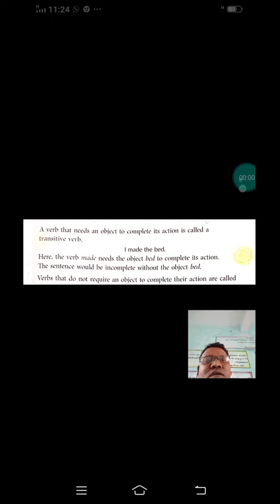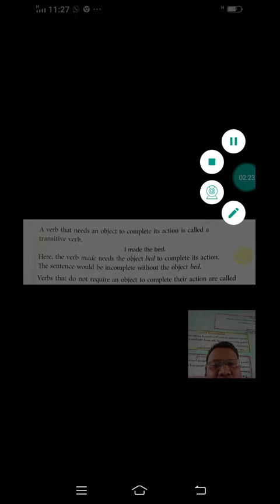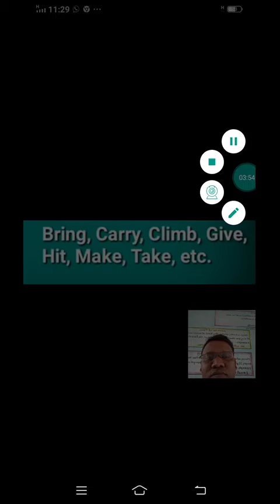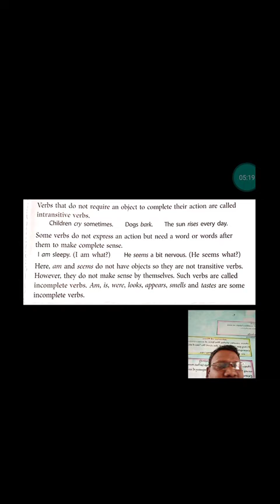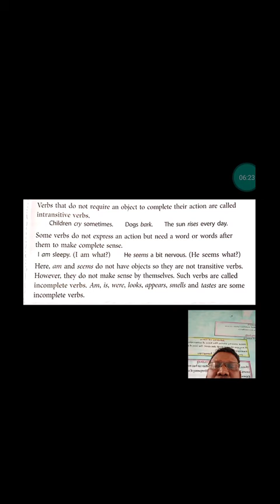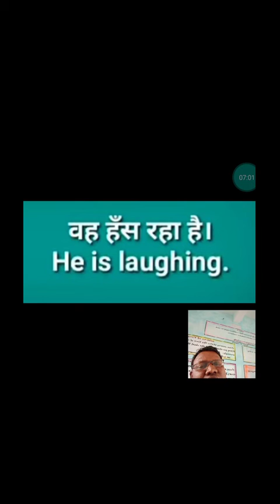Verbs , gems English grammar grade 5